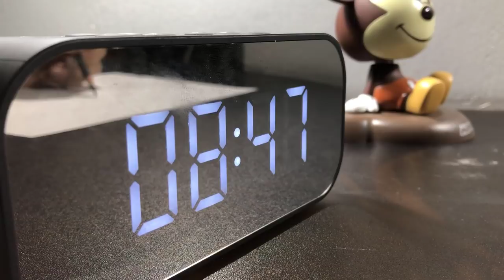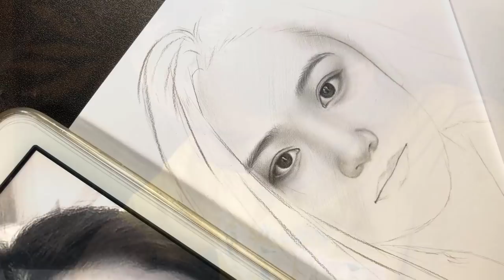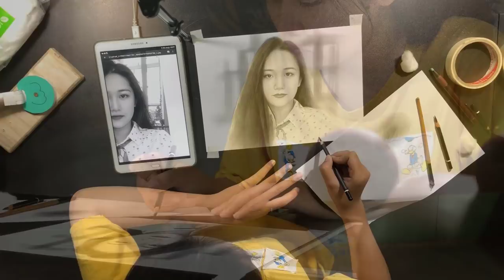Cháu Gái Xinh Đẹp Vẽ Tranh - DP Truong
Cháu Gái mình mới tập vẽ được gần 1 năm , mọi người ủng hộ e í nha ,,
người vẽ : Trần Hương